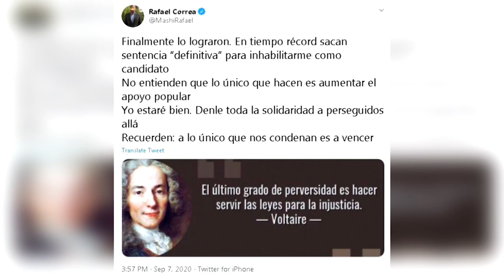Expresidente correa queda definitivamente fuera del juego político en Ecuador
El expresidente Rafael Correa ha quedado definitivamente apartado de la política de cara a los comicios de 2021, después de que la Justicia de su país desestimara su recurso para anular una sentencia de ocho años de prisión e igual tiempo de inhabilitación política por cohecho en el caso "Sobornos 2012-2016".